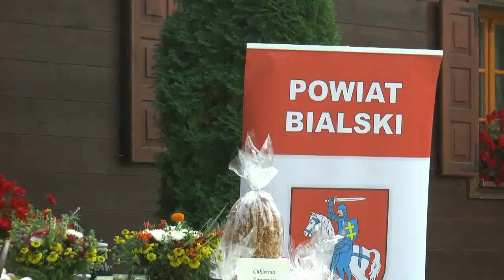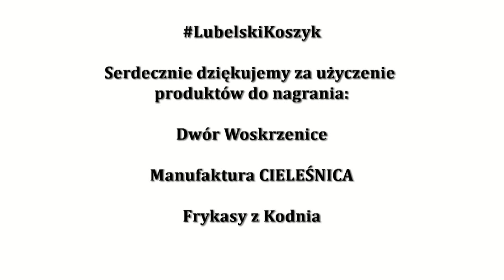LubelskiKoszyk Powiat Bialski - Starosta Mariusz Filipiuk promuje lokalne produkty